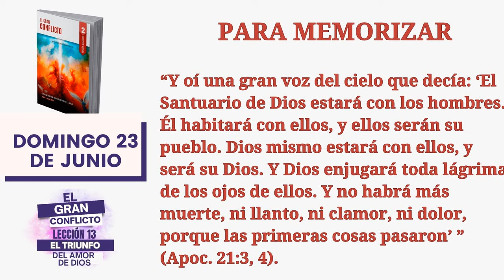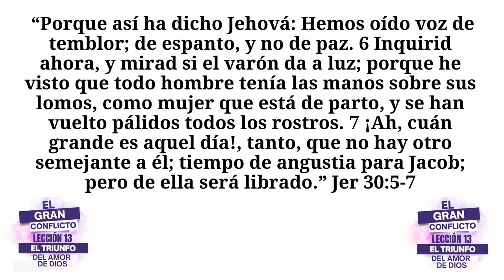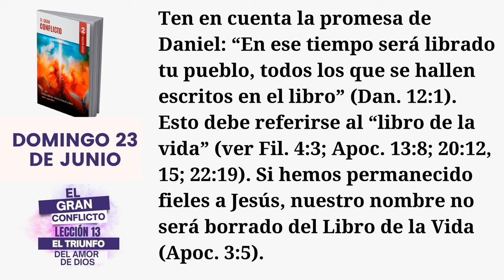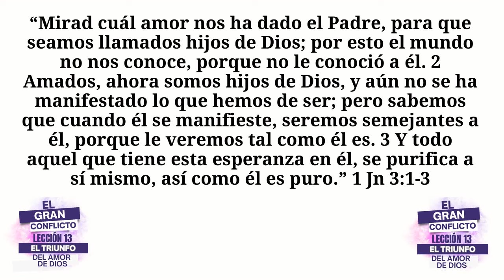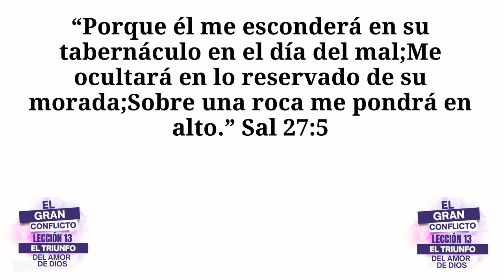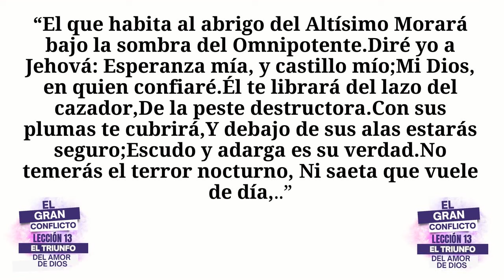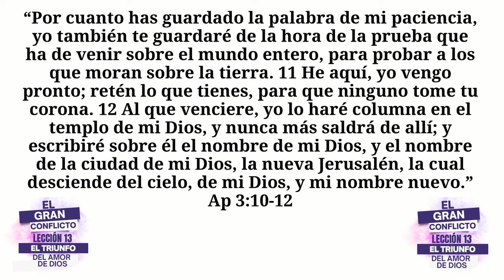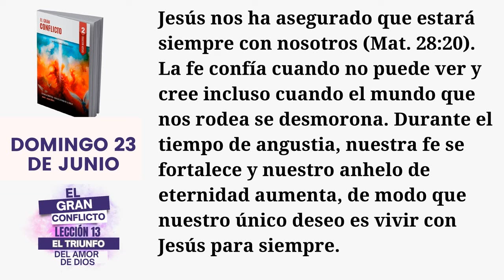ESPERANZA EN TIEMPOS DIFICILES. LECCIÓN ESCUELA SABÁTICA DOMINGO 23 DE JUNIO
¿Podemos confiar en la protección divina cada día a pesar de las crisis?